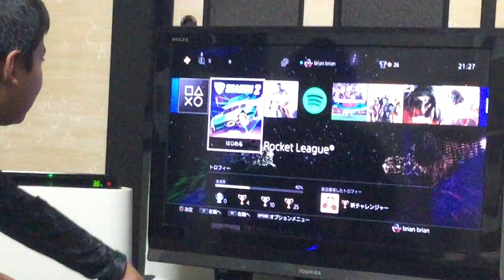Chimera best I said YouTube you dummy like